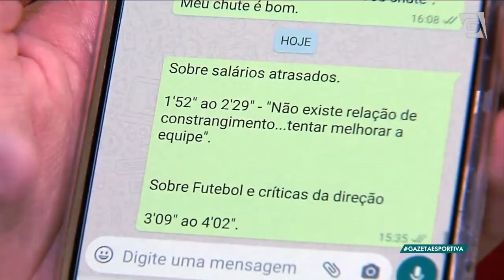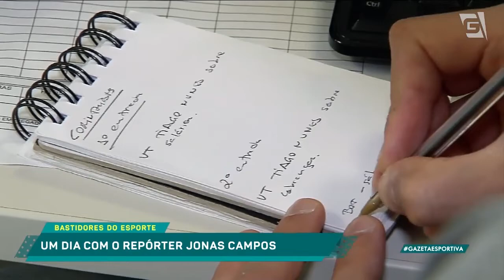Um dia de repórter com Jonas Campos! | Bastidores do Esporte (11/09/20)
A rotina de um repórter vai muito além daquilo que é mostrado nas câmeras. Confira um pouco da rotina de Jonas Campos!